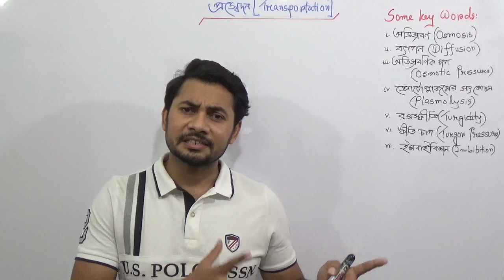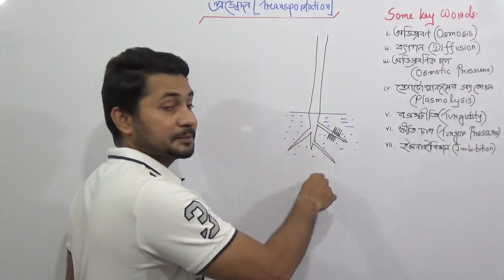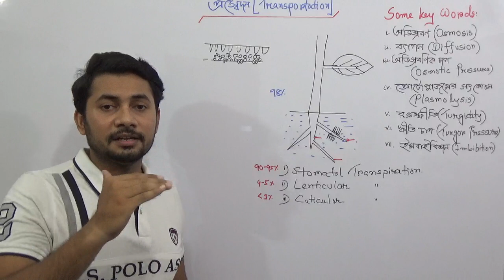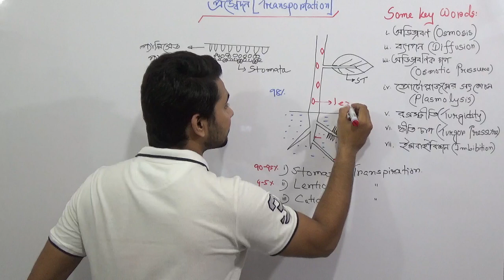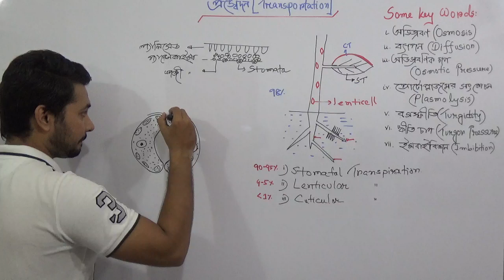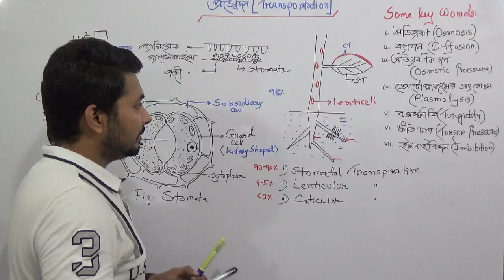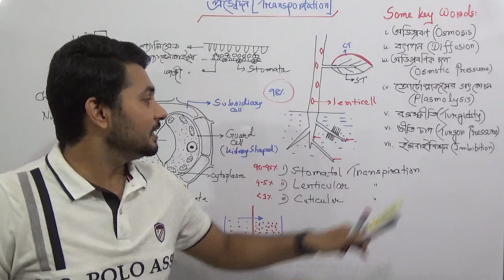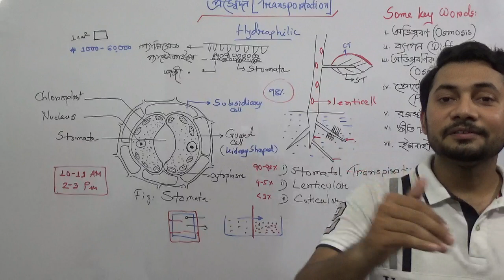০৫. প্রস্বেদন |পত্ররন্ধ্রের গঠন | Transpiration | Structure of Stomata | Plant Physiology